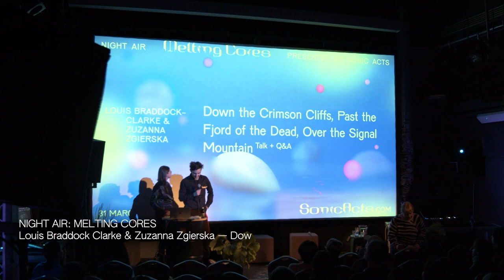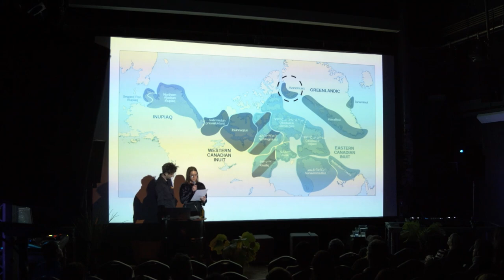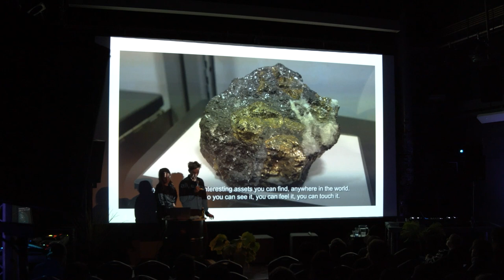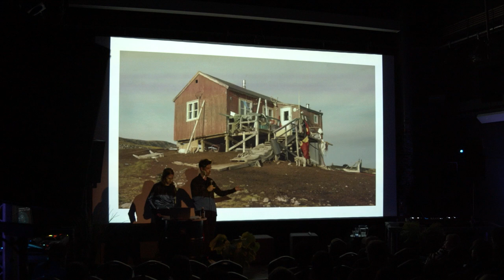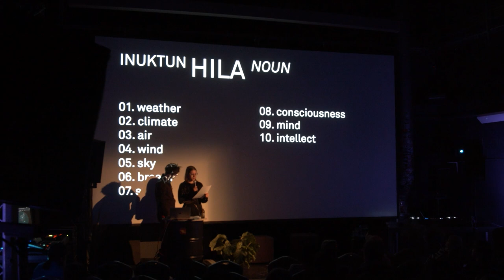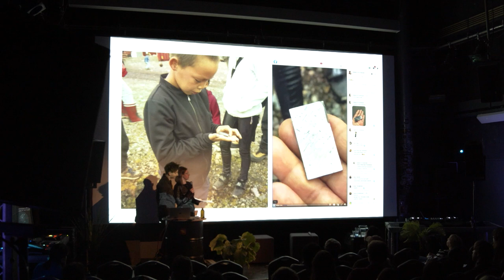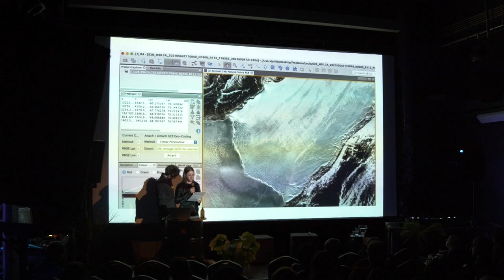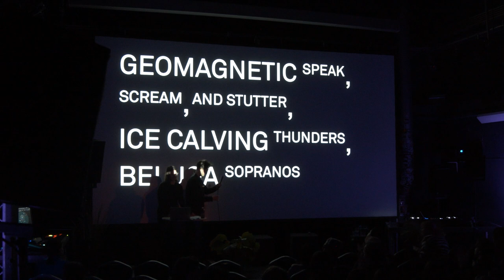Louis Braddock Clarke & Zuzanna Zgierska – Out of Focus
Out of Focus: Down the Crimson Cliffs, past the Fjord of the Dead, over the Signal Mountain by Louis Braddock Clarke & Zuzanna Zgierska
31 March 2022 – Ot301, Amsterdam, The Netherlands

In a talk about their audiovisual project, ‘Out of Focus’, Louis Braddock Clarke and Zuzanna Zgierska track down the widely dispersed fragments of a meteorite that fell thousands of years ago in Imnaminomen, Greenland. Previously hidden under the ice cap, the deposits have become an open invitation for explorative extraction. Their talk stems from field work in the region and brings forth stories that intersect geological events, mineral extraction and postcolonialism.

On Thursday 31 March 2022, Sonic Acts continued the event series Night Air with Melting Cores at OT301 in Amsterdam. This gathering got to the heart of matter – a place of reaction and fusion, where insights are generated and imaginations proliferate. Featuring talks, films, performances and DJ sets, Melting Cores explored the politics of climate archiving, elemental collapse, and the (de)centralisation of cultural perspectives.

NIGHT AIR
Night Air is a series of Sonic Acts events that aim to make pollution visible by bringing forth the various side-effects of modernity: from exploitation of people and resources to perpetual inequalities brought about by the destruction of the environment and common land – in other words, capitalist practices that shape both our environment and human-nonhuman relations.

CREDITS
Curation & production: Sonic Acts
Sound mastering: Poul Sven de Haan faboem.nl